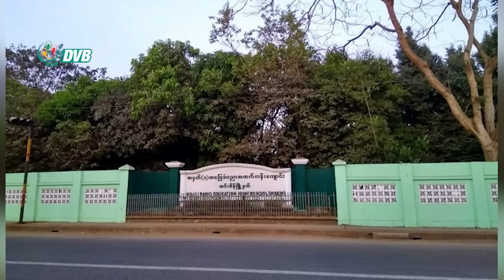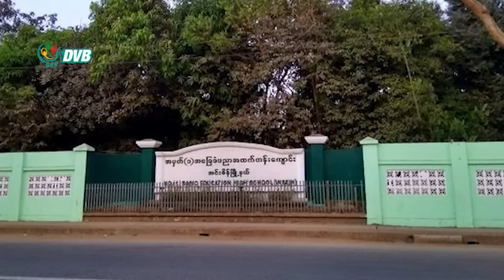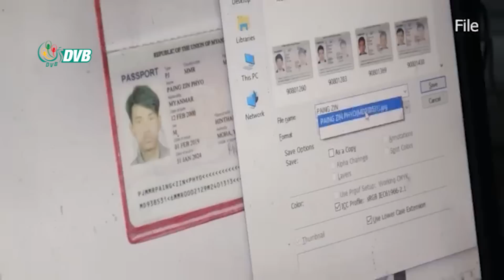DVB Digital ညနေ ၃ နာရီ သတင်း ( ၄ ရက် နိုဝင်ဘာလ ၂၀၂၃)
- အခြေခံပညာကျောင်းများတွင် ကျူရှင်မသင်ရန် ပညာရေးဝန်ကြီးဌာန ညွှန်ကြား။
- ပြည်ပအလုပ်အကိုင်အေဂျင်စီ ၅၀၀ နီးပါးအထိရှိလာ။